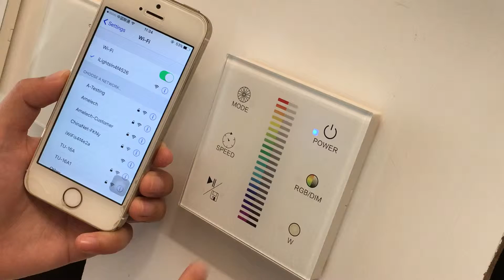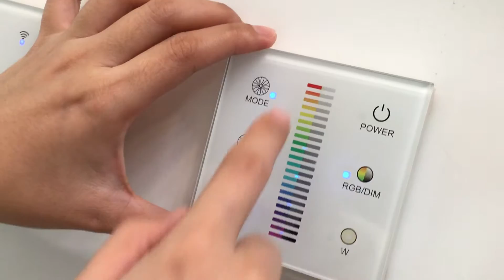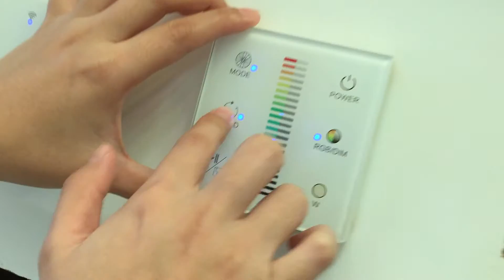ZigBee RGB Touch Switch - Amelech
Amelech’s ZigBee Touch Switch supports 3 kind of items: RGB light, CCT light and single color light. With Amelech’s ZigBee LED driver, controller, bulb and app from smartphone, tablet or computer, you are empowered to control the panel home or away. More functions?